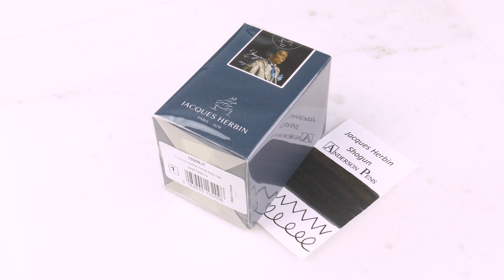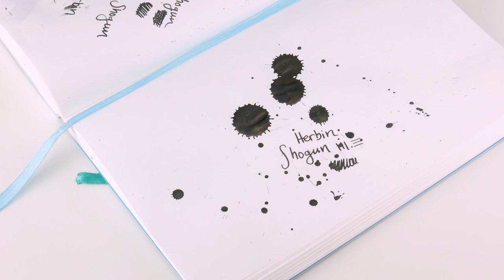Anderson Pens Podcast 418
Faber-Castell Price Increase - January 1, 2022

Order by 11:59pm Wednesday, December 15th for Christmas Delivery

ST Dupont Line D Starburst Blue & Sunburst Black - Coming Soon

-- In-Store Event @ Anderson Pens Appleton

Sailor Event with Brian Anderson
Wednesday, December 15, 2021
Noon to 5:00pm